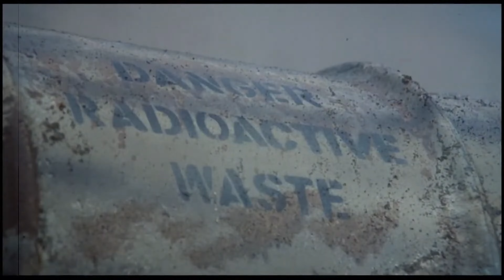Empire of Ants trailer from 1977#halloween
In the Power of Giant Ants is a 1977 science fiction film directed by Bert I. Gordon and starring Joan Collins and Robert Lansing.

Complete plot and information about In the Power of the Giant Ants

A real estate agent is looking for financing to implement a construction project in the swamps of Florida. Neither they nor their customers suspect that the water is contaminated by illegal dumping of radioactive waste and that mutated giant ants are causing mischief here and are a threat to unsuspecting people.

Hallo zusammen,

seit sechs Jahren beschäftige ich mich in meiner Freizeit mit Ameisen und bin nach wie vor begeistert. Ich habe damals mit einer Kolonie Messor barbarus angefangen. Inzwischen habe ich etwa 17 Kolonien. Von den Regenwäldern Südamerikas über das tropische Klima Asiens bis hin zu den Wüsten Afrikas und Australiens – bei mir fühlen sich alle zu Hause. Mein Kanal ist hauptsächlich auf Unboxing, DIY, Tipps und Tricks und natürlich Kolonien ausgerichtet.

Viele Grüße, Ants Of Switzerland Freunde